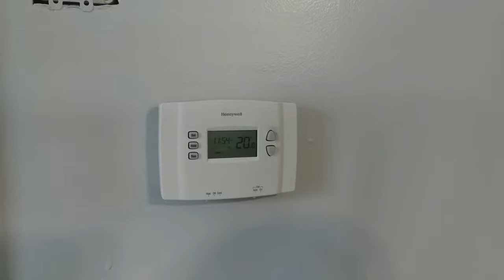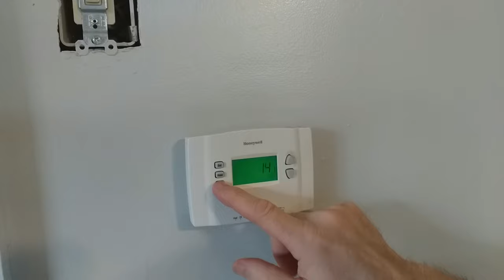Honeywell RTH2300B How to change Celsius to Fahrenheit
A quick video to show how to get to the advanced settings of this old 5 day / 2 day programmable thermostat which is what you have to do to change Celsius to Fahrenheit or vice versa.